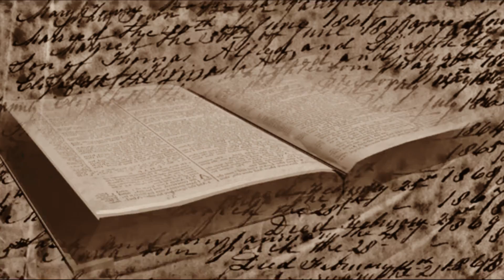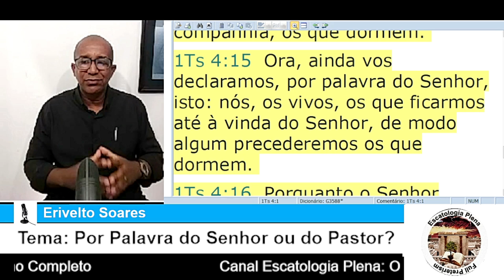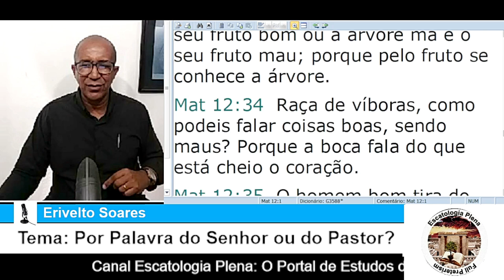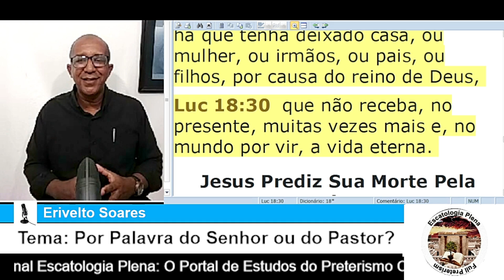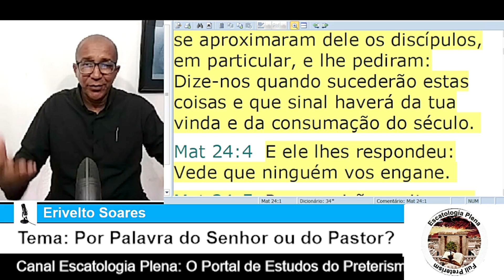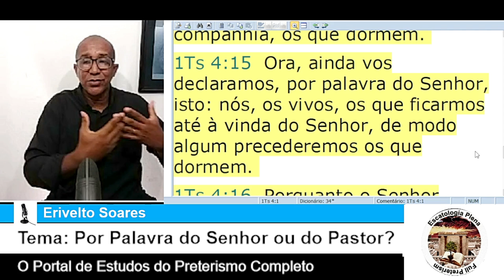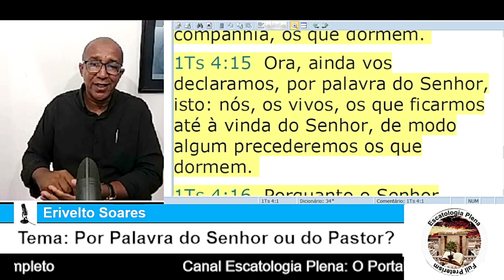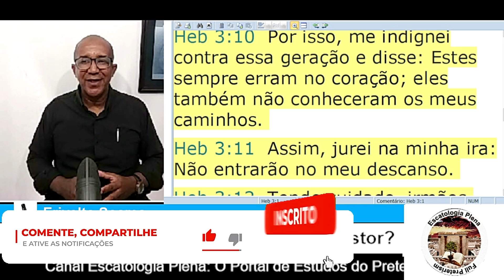✅ Por Palavra do Senhor ou do Pastor? (I Tes 4:15)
✅ Por Palavra do Senhor ou do Pastor? (I Tes 4:15)
Você já parou para examinar o quanto é impactante a frase  "Por Palavra do Senhor" em I Tes 4:15 e o quanto essa frase tem um impacto gigantesco uma vez citada pelos pastores que ocupam os púlpitos aos domingos nas congregções?

🔴 CURSO COMPLETO E GRATUITO DA HISTÓRIA DO PRETERISMO NA IGREJA!

Saiba mais
Ouça músicas sem anúncios com o YouTube Premium
Artista: Quincas Moreira
Álbum: The Long Night

⚠️ Apoie o nosso canal:
Banco: Bradesco
(Conta Corrente)
Agência: 0289
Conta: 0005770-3